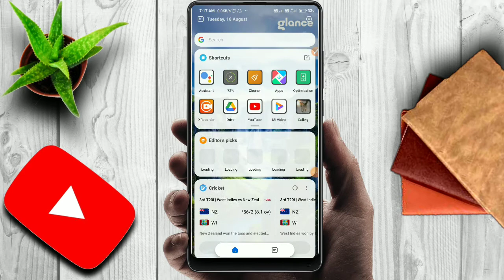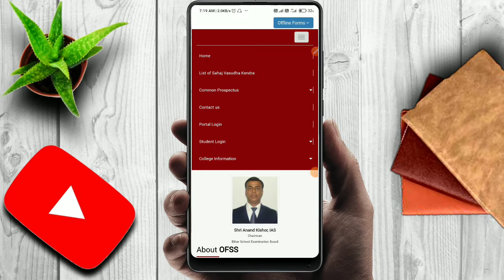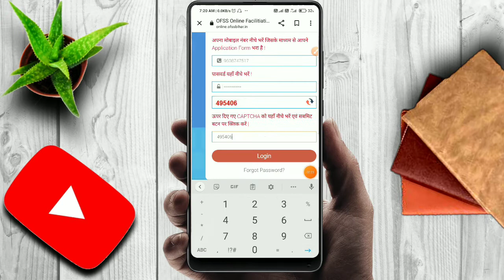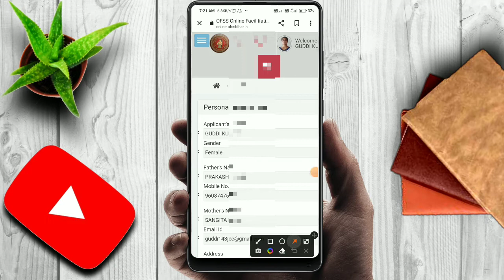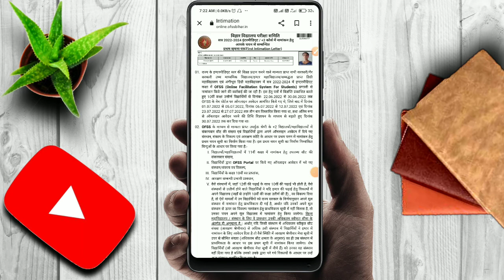🛑 Bihar Board 11th First Merit List 2022 !! Bihar Inter Merit List kaise check kare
Bihar Board 11th First Merit List 2022 !! Bihar Inter Merit List 2022

Hello friends
Es video me bataya hai ki 11th merit list download kaise kare 2022 or kiss school me salection hua hai kaise pata kare complete prosess bataya hai